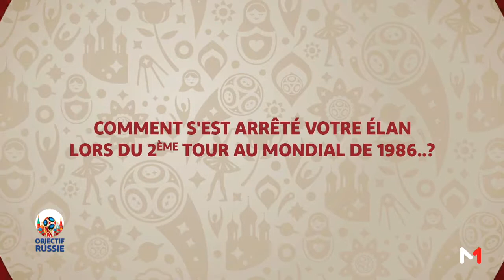Interview avec Khalifa & Focus sur l'équipe de Costa Rica